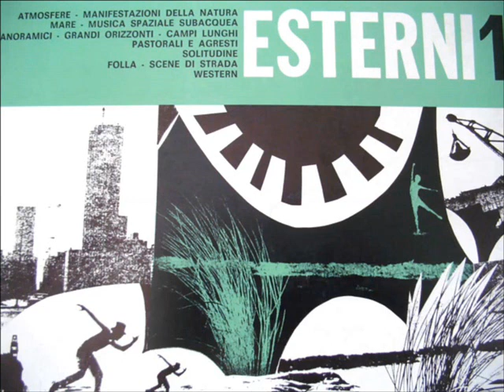Giovanni Musy / Roberto Gigli - Tu Sei Come